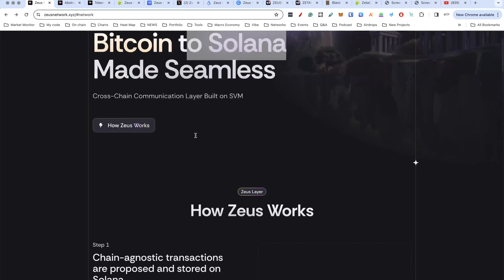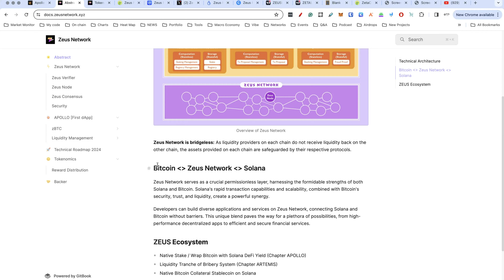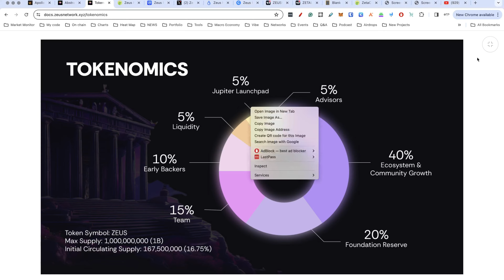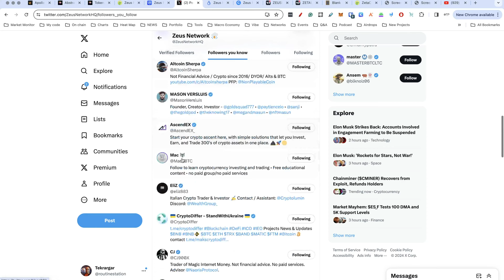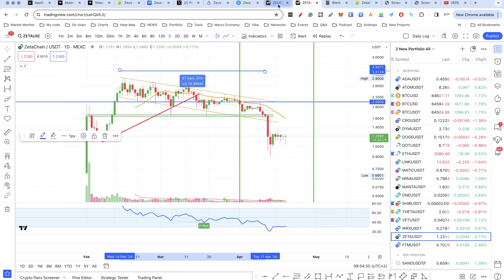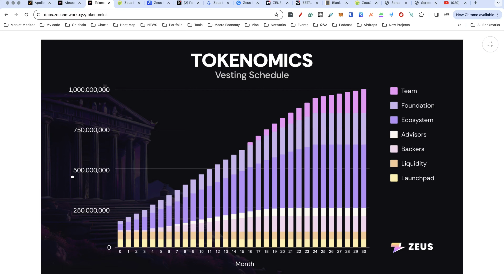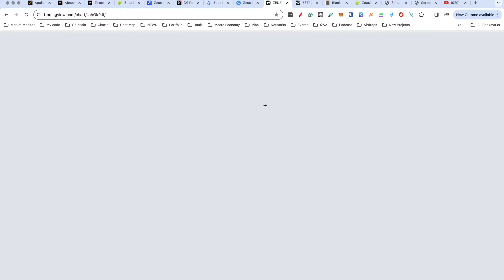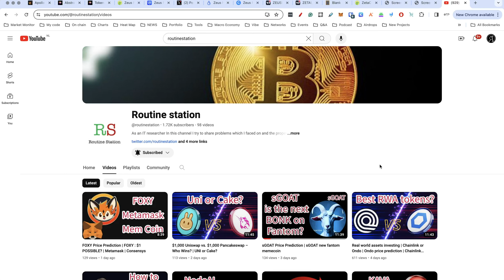SHOULD YOU BUY $ZEUS?🔥 Zeus Network Crypto Review | ZEUS Price Prediction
This content is usually published daily or twice a day.

1,000,000,000$ / 500,000,000 = 2$ Per zeus

10B $ / 500,000,000 = 20$ Per Zeus

50B $ / 500,000,000 = 100$ Per Zeus

If you think this content is worthwhile I appreciate sharing it.

And then sit back and enjoy an informational binge session watching my other how-to videos on crypto, and blockchain.

⚠ This video is for information/entertainment purposes only ⚠ All my videos are strictly personal opinions.

There are multiple strategies and not all strategies fit all people.

FOLLOW ME ON ALL MY CHANNELS!! 📢